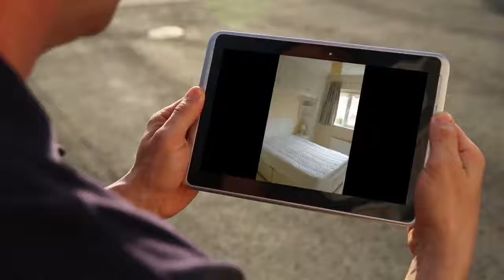House to rent in Dublin, Parslickstown, €1,900 / monthly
3
1
Central heating

REF64224
FOR OPEN VIEWINGS PLEASE CONFIRM YOUR INTENTION TO ATTEND...